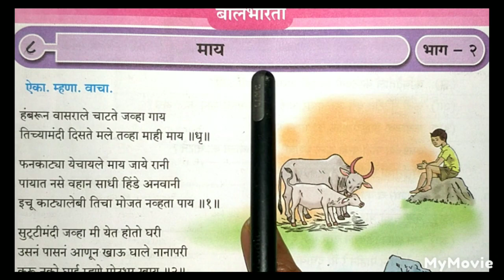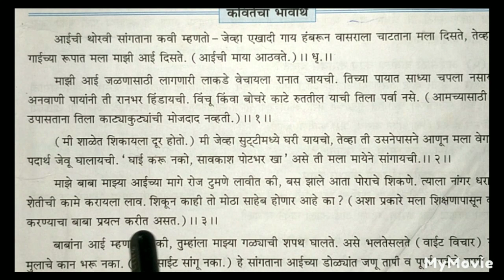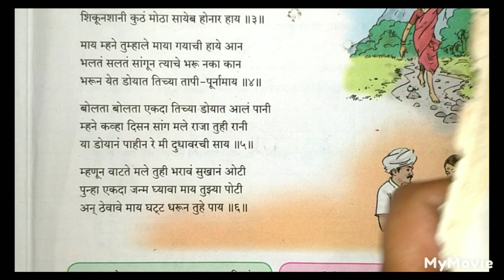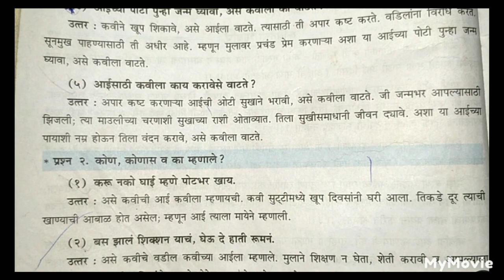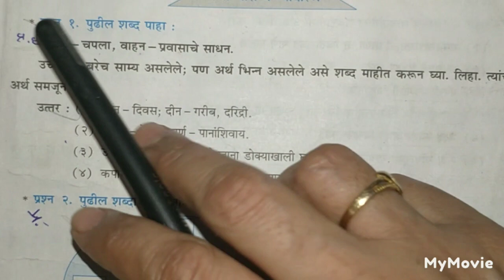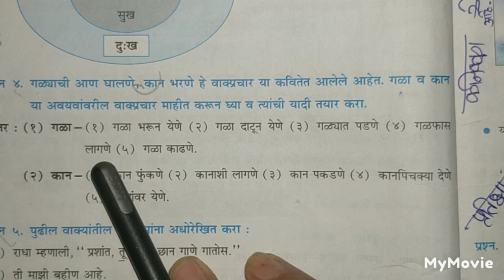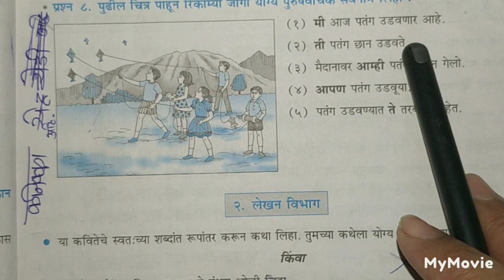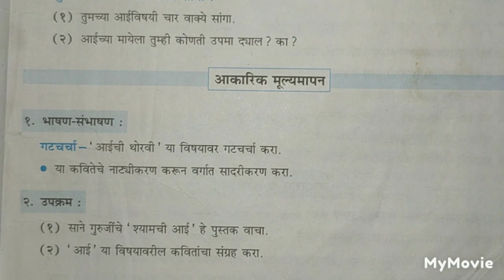६ वी, मराठी बालभारती भाग -२, ८. माय प्रश्न उत्तरे सोप्या पद्धतीने मराठीतून शिकवले आहे. सबस्क्राईब 🔔